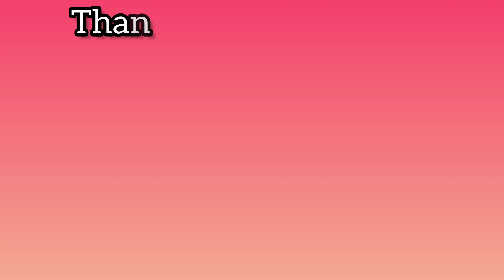affordable gown dress haul, indo Western dress review, gowns review, saree lehenga review, lehenga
Buying Links :

1.  Fashion Fabrics Women's Georgette A-Line Solid Pattern Full Sleeve Stitched Gown (Maroon) Size : M….

2.  Label D11 Womens Georgette Embroidered Maxi Anarkali Gown Dress (Wine, S)

3.  panihari collection centre Yock Embroidery Designer Gown with Printed Beautiful Jacket for Women's Beautiful Heavy Rayon New Year Collection Yellow Small Size

4.  madhuram Women and Girls Fox Georgette Boat Neck with 3/4 Sleeve and Sequence Embroidery Lace Work Anarkali Kurta (M-2355 M) Blue

5.  Fashion Basket Gerogette Green Lehenga Choli For Womens (FB-LH-L8228_Green)